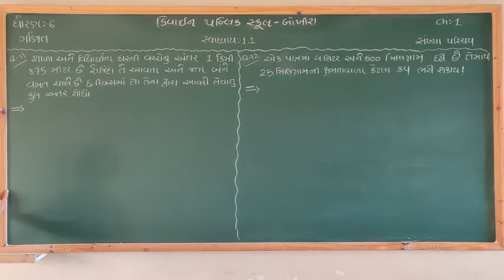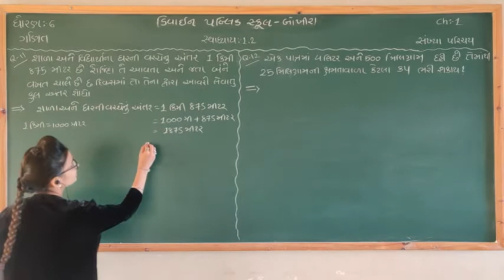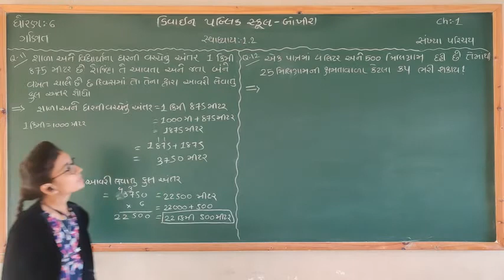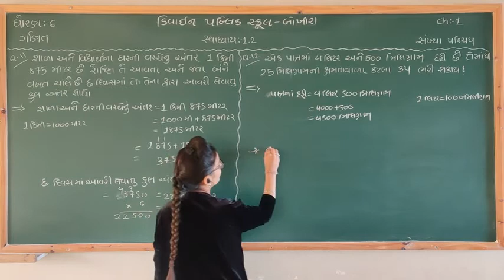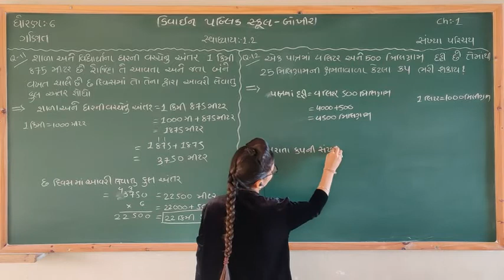Std 6 maths ch-1 સંખ્યા પદ્વતિ સ્વાધ્યાય 1.2 પ્રશ્ન -(11-12)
Std 6
 maths
ch-1 સંખ્યા પદ્વતિ
સ્વાધ્યાય 1.2
 પ્રશ્ન -(11-12)